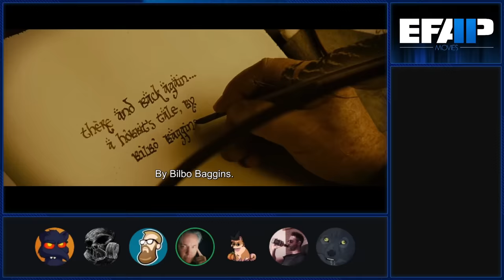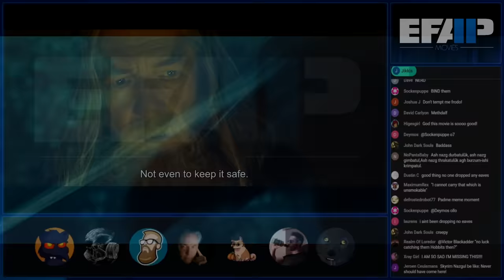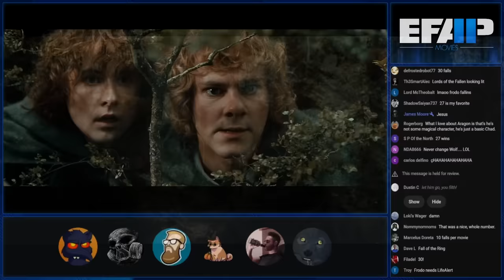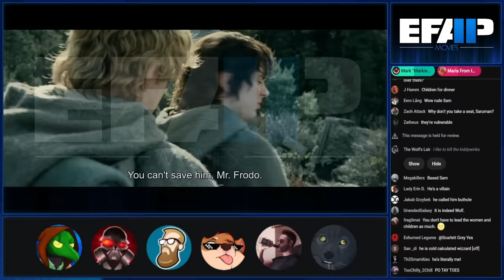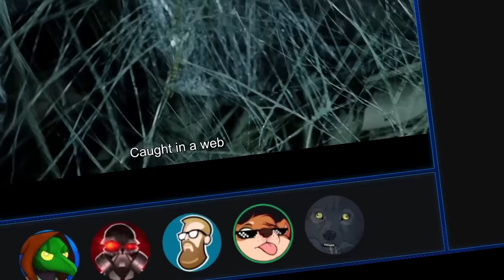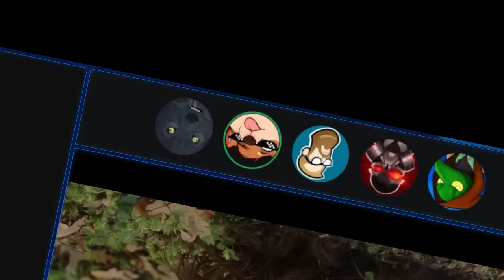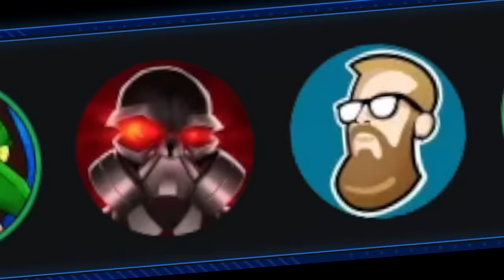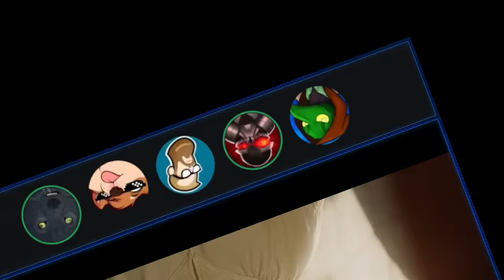EFAP Movies - Minis - Elijah Wood's Frodo Baggins